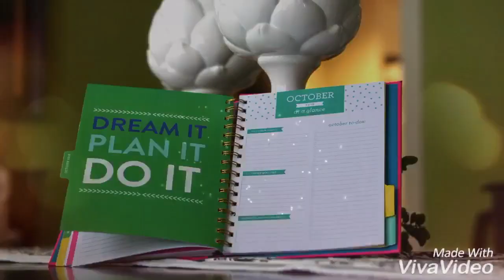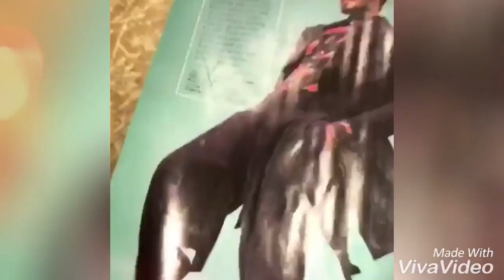Moments of Karan Tacker in 2018